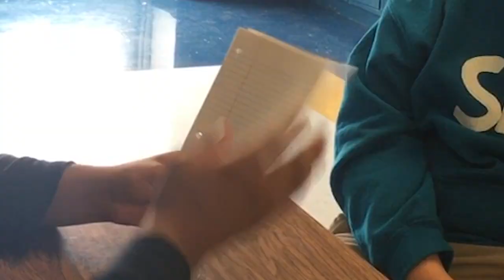Curse of the Bell E1 S1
Cesar breaks Yes Prep Southeast's sacred rule of not ringing the bell until you are accepted into college and faces a disastrous aftermath.

Director: Faith Gallegos
Camera Woman: Ivonne Gracia
Editor: Faith Gallegos & Ivonne Gracia
Actors: Cesar Mendez. & Francisco Perez